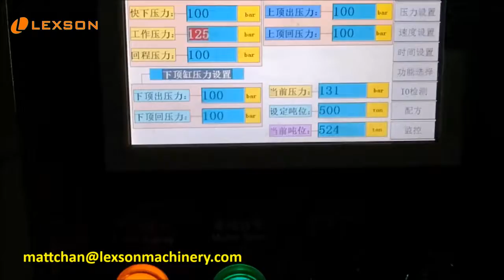Jigsaw Puzzles Cutting Test With 500 Ton Pressing Force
790*685 mm Jigsaw puzzles die cutting test with 500 ton pressing force.

This is a jigsaw puzzle die cutting testing. We use a 1000 ton hydraulic press with closed loop electric control. The die cutting force set at 500 ton. The cutting result seems OK.